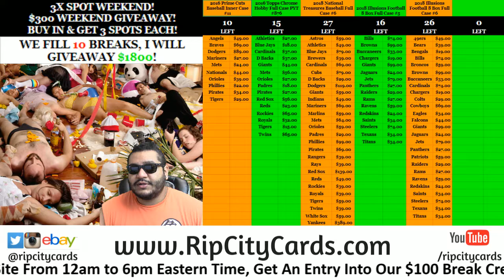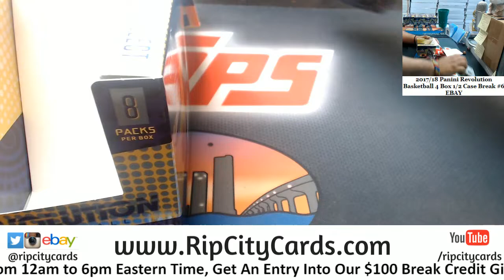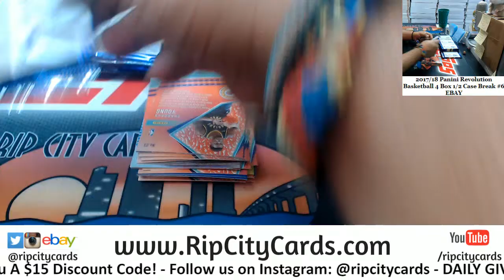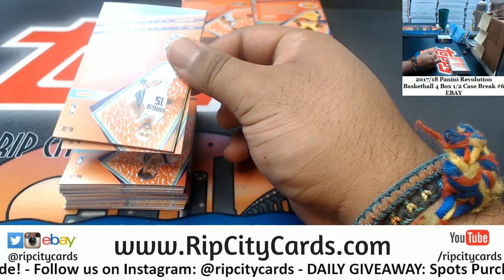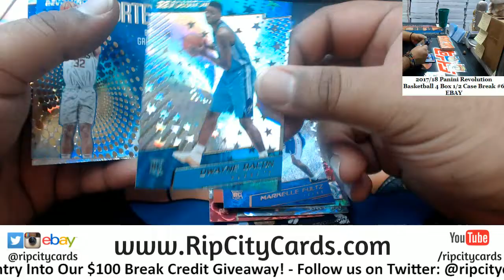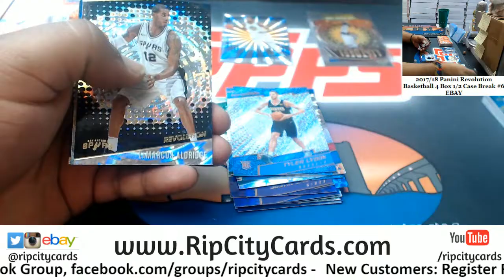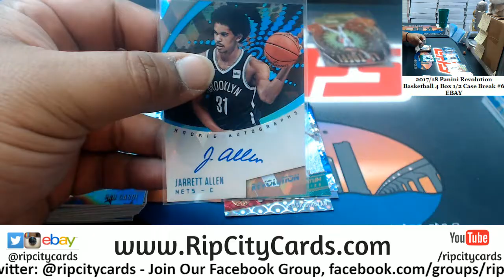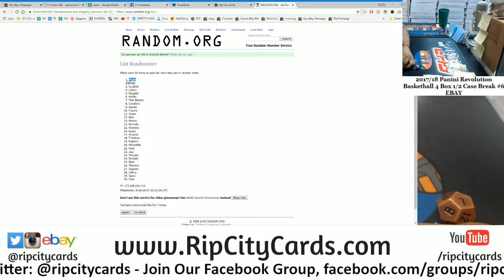2017/18 Revolution Basketball 4 Box #6 EBAY